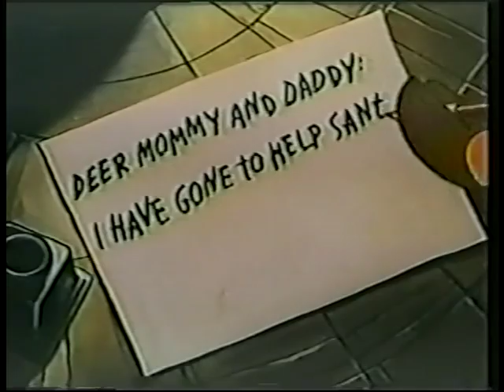Rudolph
Christmas 2006